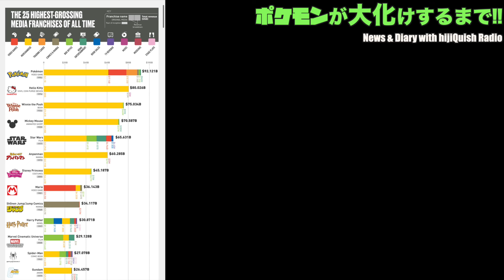【コラム】未来の主役は、N64 でもバーチャルボーイでもなかった！ファミコンスペースワールド'95でのポケモンの扱いの小ささよ